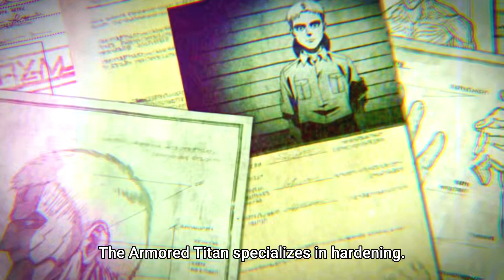Lets Talk About AOT Season 4 Ft. Nimish !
Yo Guys aaj ki video me Nimish ne Attack on Titan Season 4 par apni opinion share ki hai video ko end tak zarur dekhiye.

Must watch on more AOT Video of this channel

Must Watch all our Anime Reviews